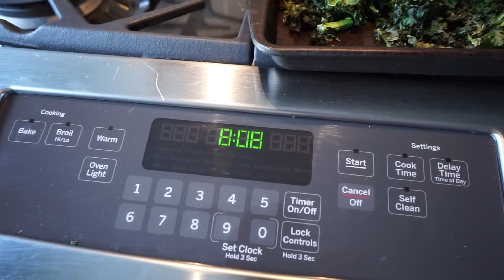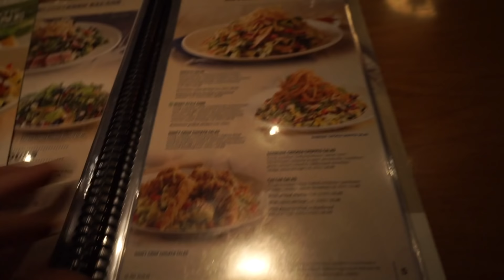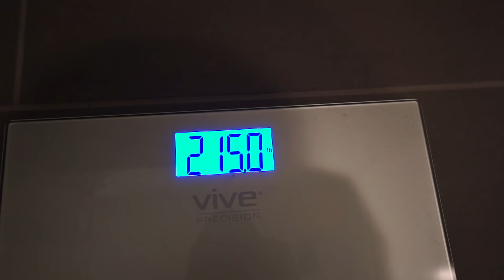THE BULK PA7BEARMODE Ep.02 | My Favorite Cheat Meal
PA7 IS FINALLY BACK IN STOCK!
‣ USECODE "SAVE10" to save 10%

(SAVE10 Automatically Applies)

FOLLOW ME ▹

♫MUSIC CREDITS♫